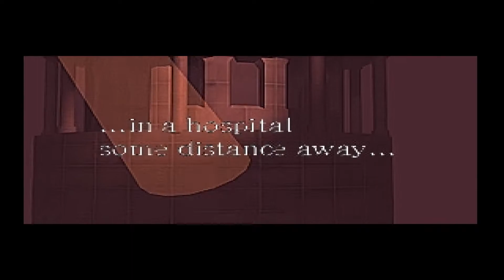D || PART 1 (DISK 1 PLAYTHROUGH)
Complete disk 1 walkthrough of d on the ps1
Release (PS1): December 1, 1995 NA
Developers: Warp Inc.
Publishers: Acclaim
Genres: Survival Horror
Platforms: Mac, PlayStation, 3DO, Saturn, PC
Played on: RetroArch (Beetle PSX HW core)